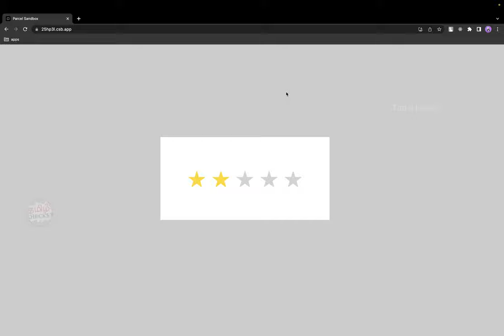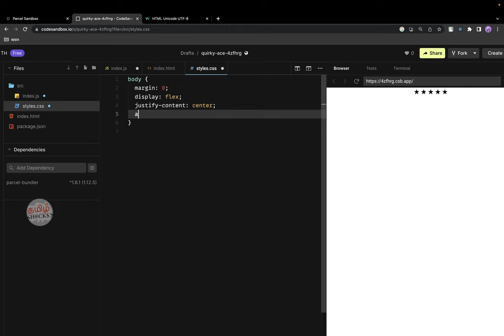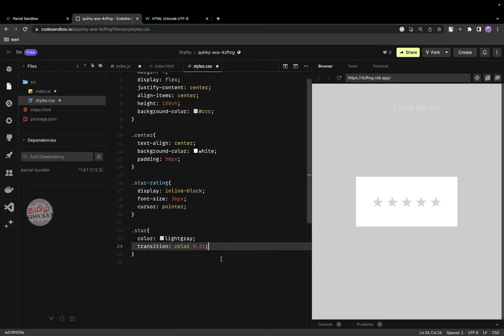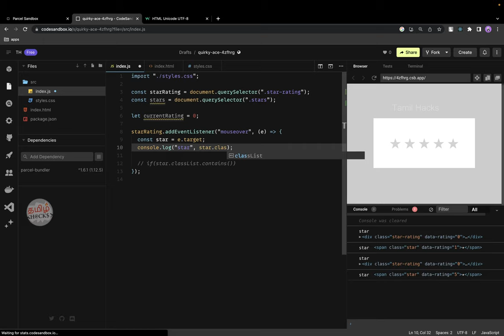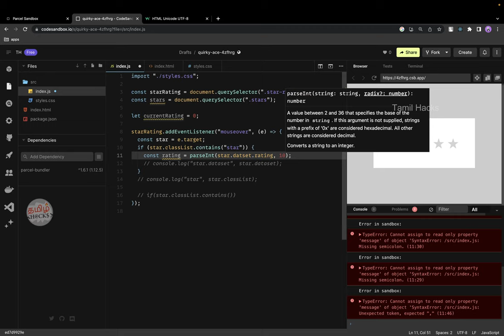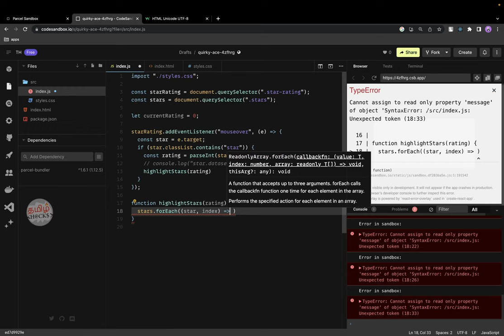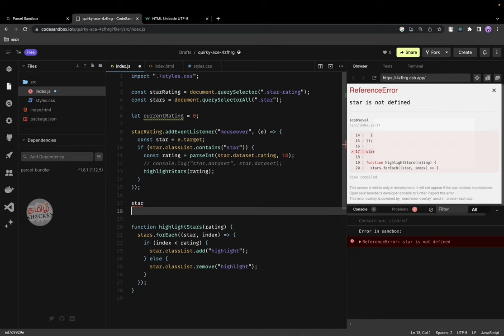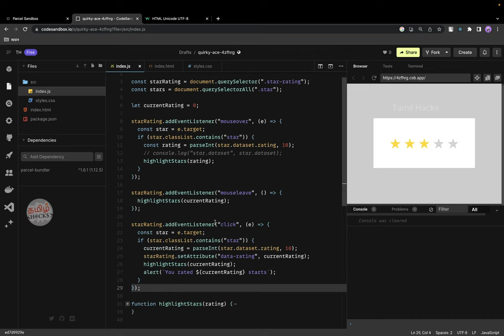How to Implement Rate us concept | Clear frontend developer Interviews | WEB DEV - 2 | Tamil hacks